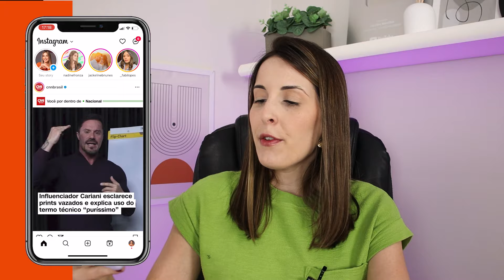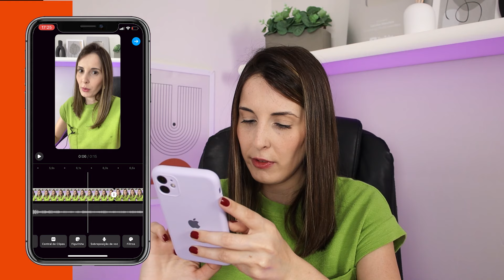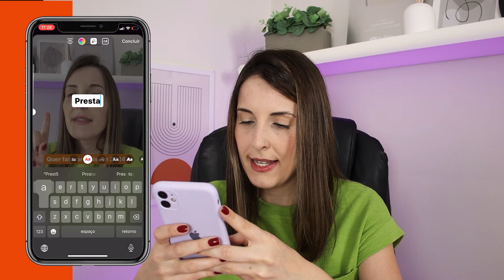Como Fazer Reels no Instagram? | (COM EDIÇÃO)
Se você está se perguntando "como fazer Reels" ou está dando os primeiros passos nesse mundo, relaxa que eu vou te guiar por cada detalhe, de forma leve e descomplicada.

*⚡ Quer aprender como atrair clientes compradores e vender todos os dias? Conheça meu curso, o Potencialize Seu Negócio Digital

✅ EQUIPAMENTOS RECOMENDADOS NO VÍDEO:

Microfone de Lapela BOYA
Microfone Synco

🔥 LIVROS QUE RECOMENDO:

➤ As Armas da Persuasão 2.0: Domine a arte de influenciar pessoas, conquiste o “sim” para o seu negócio e aprenda estratégias de marketing infalíveis

➤ Essencialismo: aprenda a reduzir, simplificar e manter o foco em seus objetivos

➤ Comece pelo Porquê: Como grandes líderes inspiram pessoas e equipes a agir

➤ Mindset: A nova psicologia do sucesso

➤ SOBRE O MEU CANAL:

Oi, eu sou a Carol, trabalho com marketing digital há 7 anos e criei esse canal para te ajudar a entender tudo sobre esse universo que pode alavancar - e muito - as vendas do seu negócio.

Então, se você quer decolar no ambiente online, alcançar uma audiência cada vez maior e ser reconhecido no seu nicho de atuação, acompanhe toda segunda-feira, às 19h00, os vídeos com conteúdos super ricos que compartilho por aqui.

Nesse vídeo, você vai aprender de forma descomplicada como fazer reels no Instagram, mesmo que você seja você um iniciante ou alguém que já quer aprimorar suas habilidades.

Agora, se a pergunta que você sempre se faz é "como fazer um Reels incrível?", não se preocupe, porque eu tenho as estratégias certas para te ensinar. Vou compartilhar segredos que vão transformar seus vídeos em verdadeiros ímãs de atrair clientes. Da escolha dos temas assertivos até a etapa de edição você vai aprender a criar conteúdo que se destaca.

E para quem ainda está meio perdido (a) em "como criar um Reels no Instagram", não se preocupe. Vou explicar cada passo de como fazer reels de forma fácil, para que você possa compartilhar seus conteúdos de maneira única e autêntica.

Ah, sobre como usar Reels no Instagram, não tem mistério. Vou te mostrar, na prática, como explorar todas as ferramentas disponíveis. Desde dicas de edição até estratégias para aumentar sua visibilidade na plataforma, você vai se sentir seguro (a) para dar vida aos seus vídeos.

Reels passo a passo? Claro, vamos mergulhar nessa jornada nesse vídeo. Afinal, a prática é a melhor maneira de aprender.

A ideia desse vídeo é desmistificar a criação de Reels, te ensinar como fazer reels no Instagram e tornar o processo mais simples e divertido.

E para encerrar, vou abordar "Reels Instagram como usar". Nada complicado, apenas algumas dicas valiosas para você aproveitar ao máximo essa ferramenta incrível.

Em resumo, criar Reels no Instagram pode ser uma jornada incrível para o seu negócio. Então, aperte o play e venha comigo nesse mundo criativo. Estou ansiosa para ver as suas criações! Ah, e não se esqueça de compartilhar essas estratégias de como fazer reels com seus amigos que também estão explorando o universo dos vídeos aqui no digital.

E aí, bora aprender como fazer reels no Instagram?